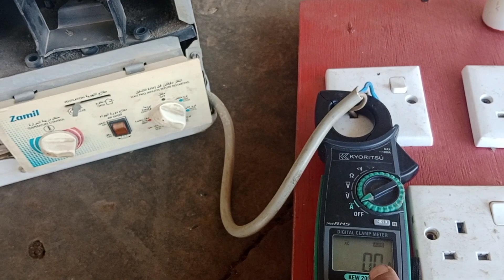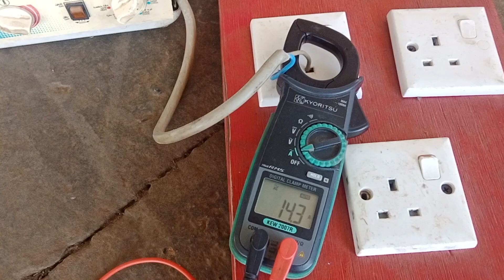window ac compressor not working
ac me compressor nahi chal raha hai
ac ka fan chalta hai compressor nahe
ac ka compressor start Nahi hota hai